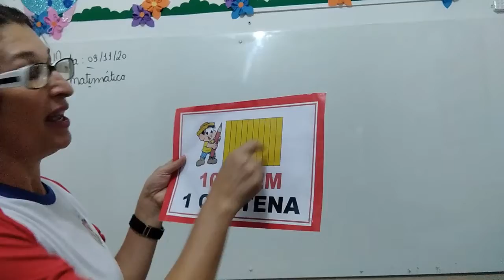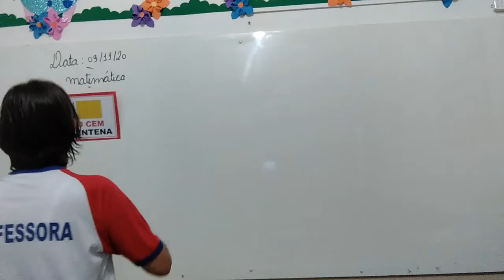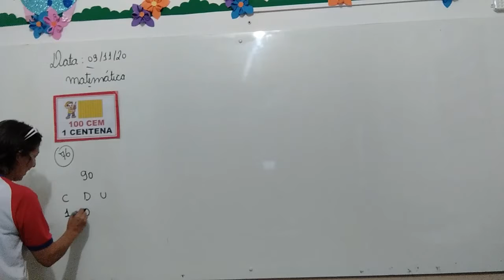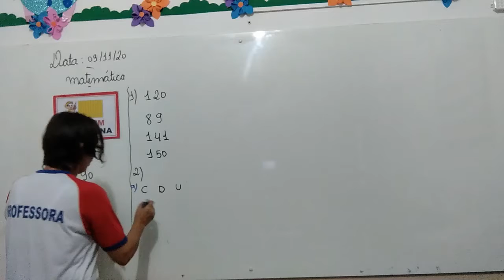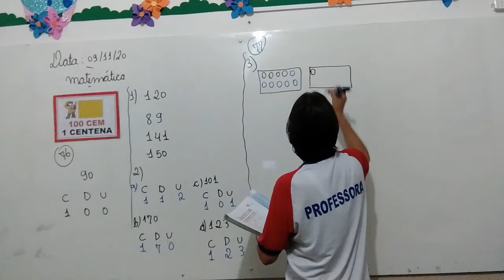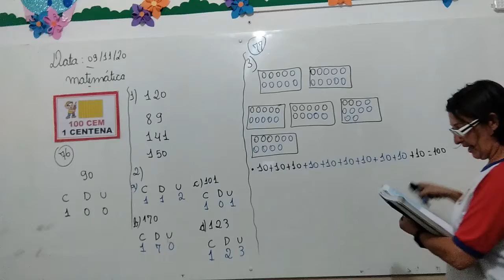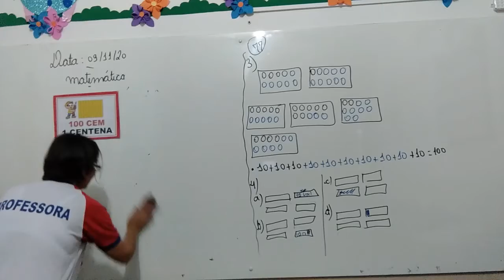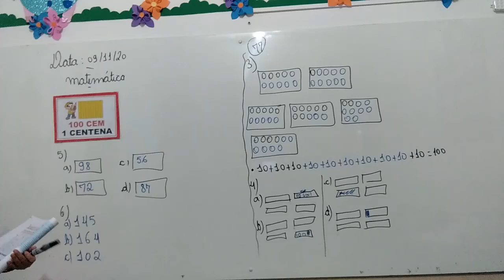1° Ano Matutino e Vespertino - Aula 100 - Matemática 09.11.20